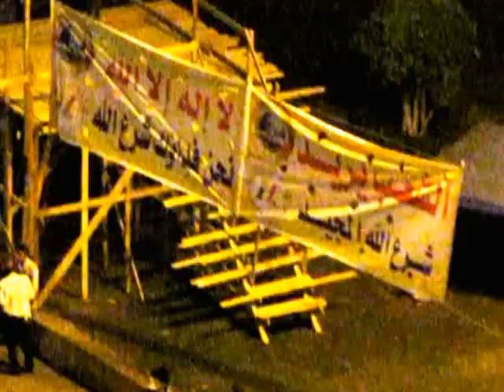Tahrir Salafi Friday Preparations @ 00.40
The stages are being built and music is being boosted.